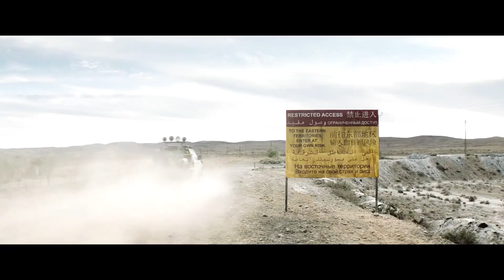PK Again | 33 Interesting Facts | Aamir Khan | Ranbir Kapoor | Rajkumar Hirani | Anushka Sharma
Here are some of the most Interesting and Amazing facts about PK Again starring Aamir Khan, Ranbir Kapoor, Rajkumar Hirani created by Bollygrad Studioz

Recent news-  ‘Khans Are Legends’ Ekta Kapoor Speaks Up On ‘Boycott LSC’ Trend, Supports Aamir Khan

00:00- Intro
02:10- Kya pk 2 Mein lead role Mein Dekhenge Ranveer  ?
03:28-Kya Ek Bar FIR Ranveer ke sath Dekhenge Aamir ?

PK is a 2014 Indian Hindi-language science fiction comedy-drama film[a] edited and directed by Rajkumar Hirani and written by Hirani and Abhijat Joshi, and jointly produced by Hirani and Vidhu Vinod Chopra under the banners Rajkumar Hirani Films and Vinod Chopra Films respectively. The story follows an alien who comes to Earth on a research mission, only for the remote control for his spaceship to be stolen and sold to a godman; he befriends a television journalist and in his quest to retrieve the remote, questions religious dogmas and superstitions. The film stars Aamir Khan in the titular role with Anushka Sharma, Sushant Singh Rajput, Sanjay Dutt, Boman Irani and Saurabh Shukla in pivotal roles

While there wasn’t much buzz surrounding the second installment of the film pk again, film-maker Rajkumar Hirani has finally confirmed that a sequel is officially underway, reported Mid-Day.

gd-anurag
 PK  ने उतारे कपड़े ǀ
Anchor -  Purnima ǀ
Writer -  Ritika Patel
EDITOR- ARNAV
Uploadted By- Sarika .